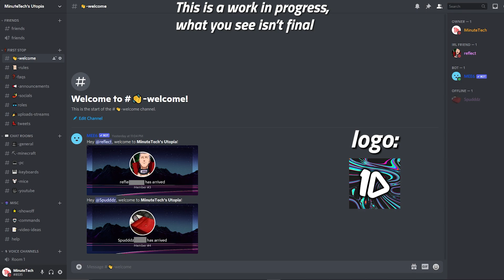Answering Your Biggest Questions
My discord MinuteTech#8535

Viper Mini